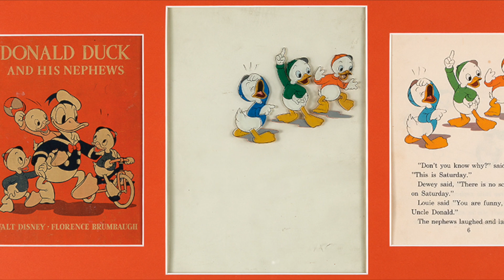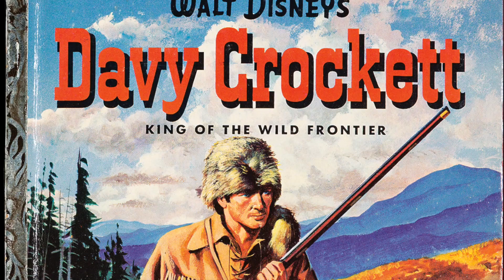Original Disney Storybook Art For Sale - Collectible Illustration Auction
7252